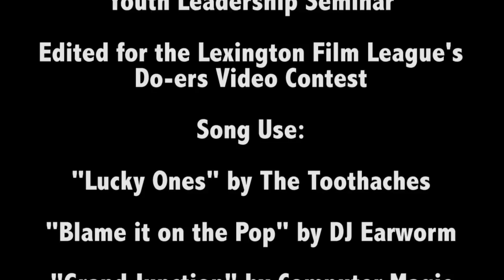KY HOBY Doers Video Contest Submission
The contest submission I sent in for the Lexington Film League's Doers Video Contest.

Using my footage from the 2010 KY HOBY Seminar, I compiled this short video for the contest